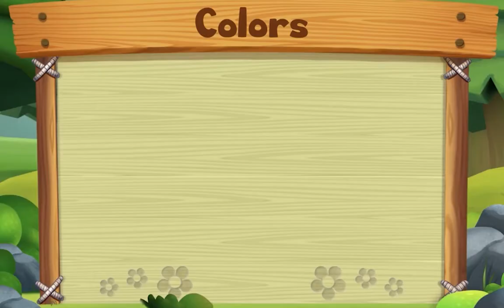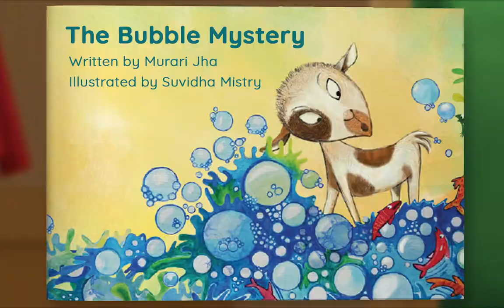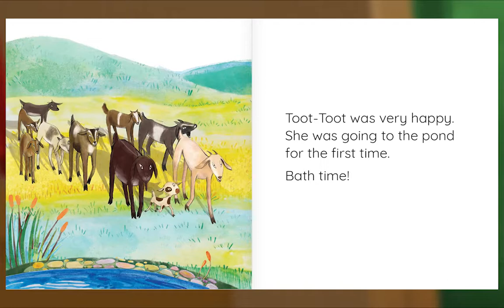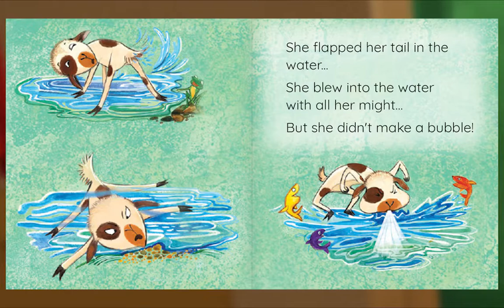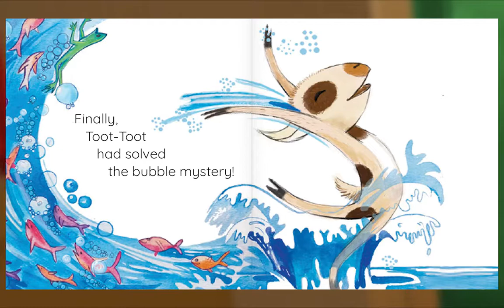Preschool Video Animal Island Learning Adventure (AILA) | Letters, Songs, Story Books